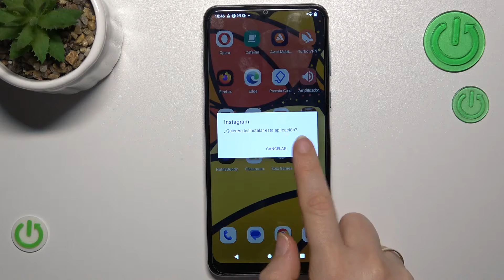Como desisntalar aplicaciones en Motorola Moto E13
En este vídeo presentamos cómo desinstalar aplicaciones de Motorola Moto E13. Si quieres saber cómo quitar aplicaciones de Motorola Moto E13 para siempre, ve nuestro tutorial.

¿Cómo desinstalar aplicaciones del Motorola Moto E13? ¿Cómo quitar aplicaciones de Motorola Moto E13? ¿Cómo desinstalar aplicaciones en Motorola Moto E13? ¿Cómo borrar aplicaciones del Motorola Moto E13?